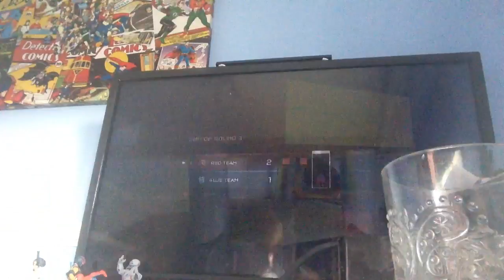Halo 5 - Breakout (2)